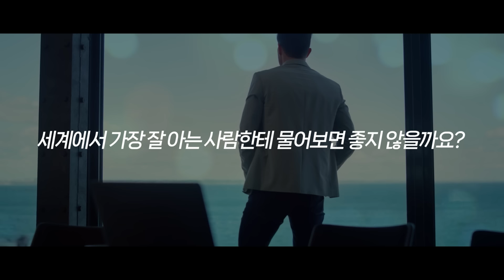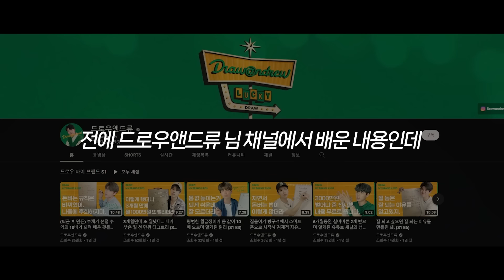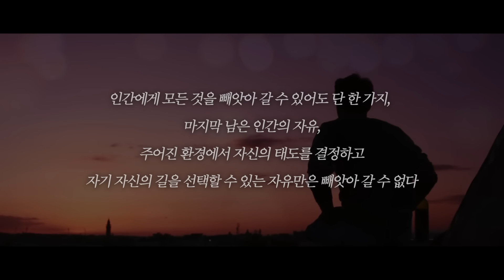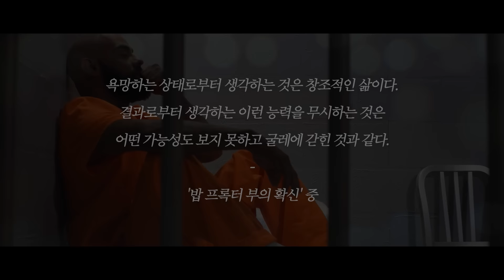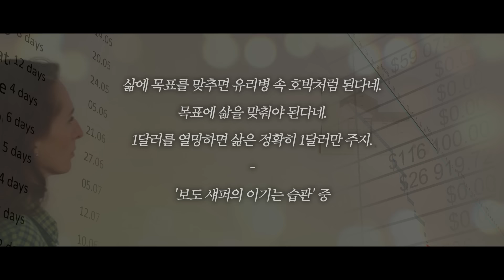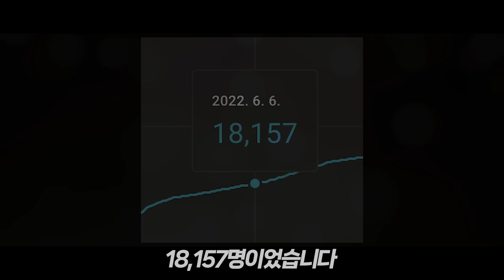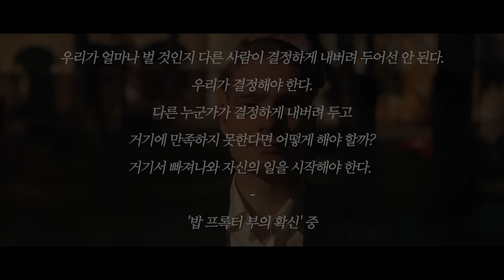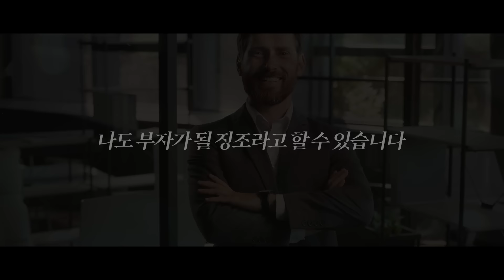부자가 되기 직전 90%가 겪는 3가지 현상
요즘 어린 애들이 돈 쓸어담는 법